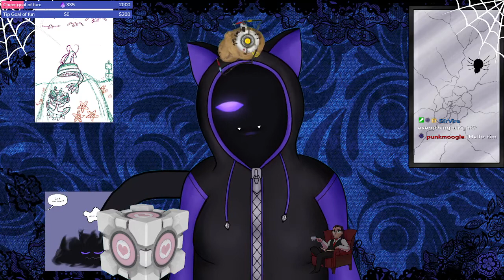Portal 2 Oh how we laughed and Laughed except I wasn't laughing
Time to go back to Aperture Science and go through some more test, and see my massive frustration and my urge to look up guides because (unlike Wheatly) I admit I am a moron and need help some times. Please enjoy

But I decided for my Breakuza if you will I would play the portal series and of course start with the one that starts it all. Lets please not make fun of how I struggled,  its again been a long time so it might as well been first you know?